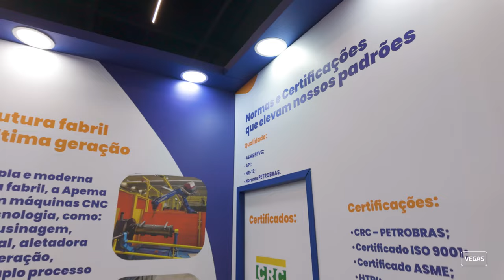Apema - Feimec 2